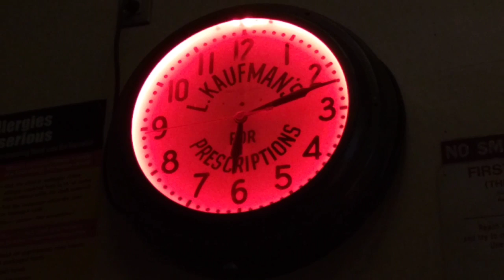77. not for official use